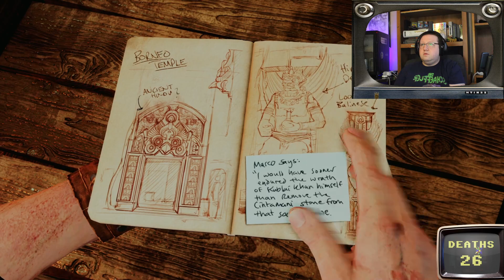First Playthrough | Uncharted 2: Among Thieves Full Game | Part 2: Chapters 5-9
This is my very first playthrough of Uncharted 2: Among Thieves! I'm on a mission to beat 100 video games every year since 2020, and I usually either play the newest releases or go back and pick up franchises I've missed out on over the years. What game would you like to see?